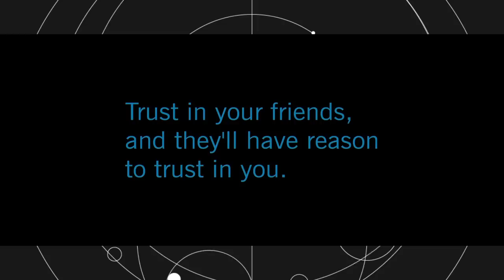Andor Episode 5 Review - The Axe Forgets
The fifth episode of Andor wasn't my favorite of the season so far, BUT it might be the one I think is the most well written. Even inside of a three episode arc, it feels self-contained, and thematically connected. I enjoyed Cassian's journey to find trust within his new crew before their big mission takes place next week.

Mailing Address
Star Wars Explained
1227 Rockbridge Rd SW